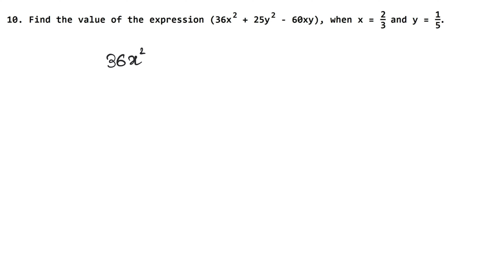Operations on Algebraic Expressions |Class 8 Chapter 6 Exercise 6D Question 10 - 11 |RS Aggarwal |LM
Class 8th RS Aggarwal Chapter 6 - " Operations on Algebraic Expressions "  all exercise step by step solutions links are given below.

NCERT Solutions

Thanks
Learn Maths